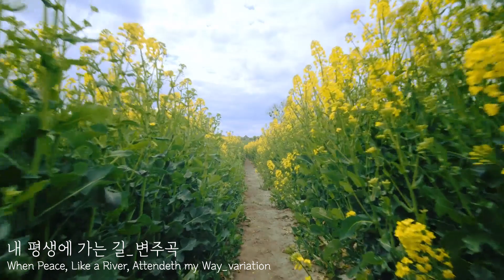내 평생에 가는 길_변주곡 (When Peace, Like a River, Attendeth my Way _variation)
내 평생에 선하심과 인자하심이
반드시 나를 따르리니
내가 여호와의 집에 영원히 살리로다
(시편 23:6)

and will dwell in the house of the LORD forever.
(Psalm 23:6)

영상출처